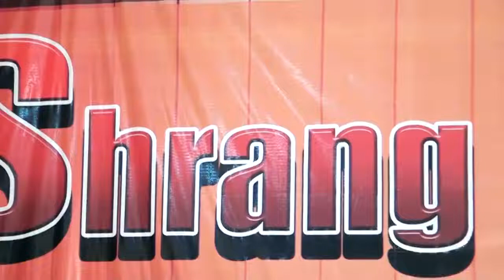Kohistani guys dancing with kohistani song 👍👍👍to Zindagi hano mai